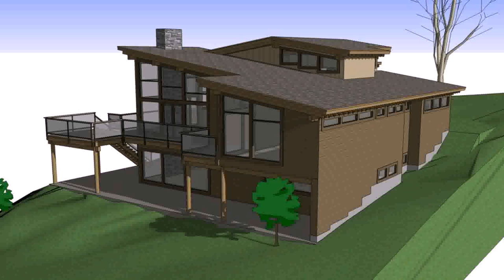Rustic Home Plans With Walkout Basement - Gif Maker DaddyGif.com (see description)